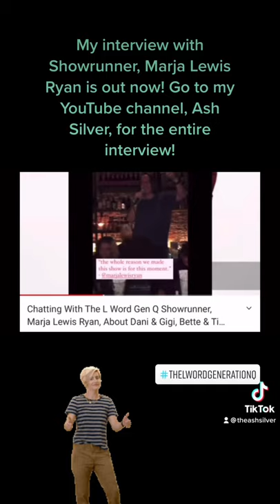Interviewing The L Word Showrunner Marja Lewis Ryan! Full Interview On My Channel!